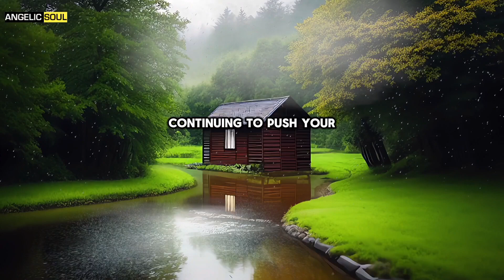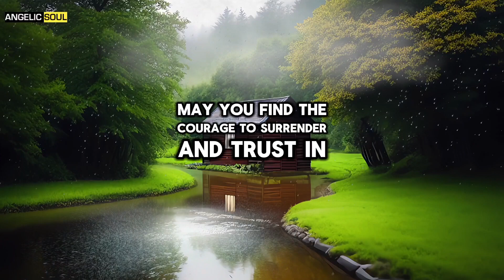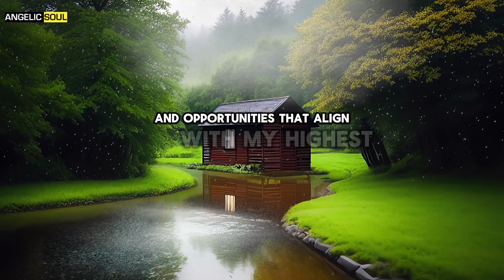Don’t try to help this person again because they are...